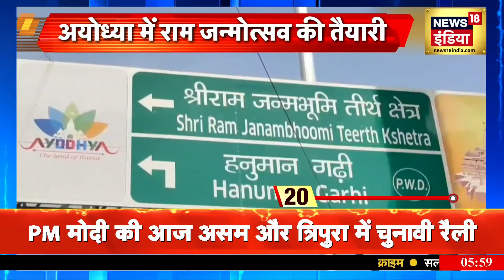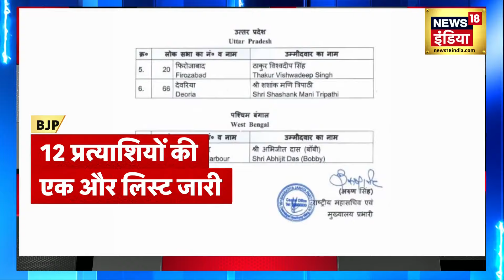Ram Navami 2024 : रामनवमी पर अयोध्या में 'रामोत्सव' की धूम | Ayodhya | Ram Mandir | Surya Tilak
आज रामनवमी है और देशभर में रामनवमी की धूम है... इस बार की रामनवमी हर रामभक्त के लिए बेहद ख़ास है.. और हो भी क्यों ना.. आख़िर 500 साल के इंतज़ार के बाद इस बार रामलला अपने जन्मोत्सव पर राम मंदिर में विराजमान हैं..अयोध्या में प्राण प्रतिष्ठा के बाद ये पहली रामनवमी है... यही वजह है कि इस बार अयोध्या में रामलला का जन्मोत्सव भव्य तरीक़े से मनाया जा रहा है..हर रामभक्त अपने अराध्य प्रभु श्रीराम के जन्मोत्सव पर ख़ासा उत्साहित है...

Today is Ramnavmi and there is great celebration of Ramnavmi all over the country... This time Ramnavmi is very special for every Ram devotee.. and why not... after all, after a wait of 500 years, this time Ramlala is present in the Ram temple on his birth anniversary. This is the first Ram Navami after the consecration of life in Ayodhya. This is the reason why this time the birth anniversary of Ramlala is being celebrated in a grand manner in Ayodhya. Every devotee of Ram is very excited on the birth anniversary of his beloved Lord Shri Ram. .